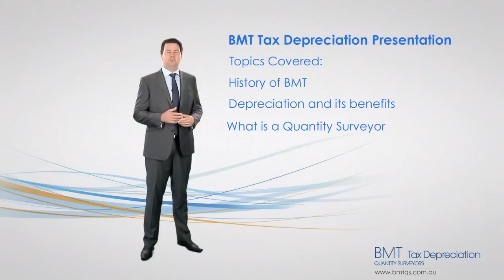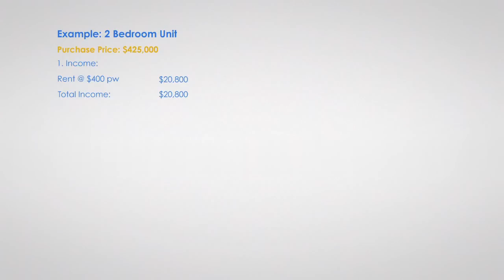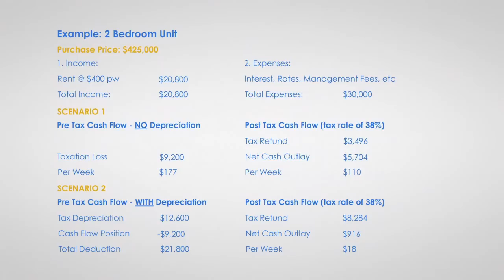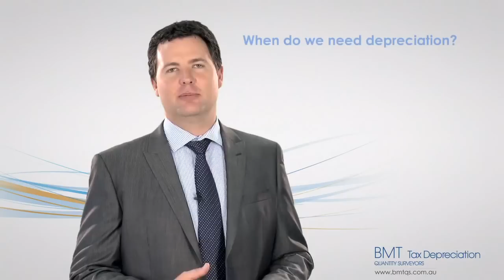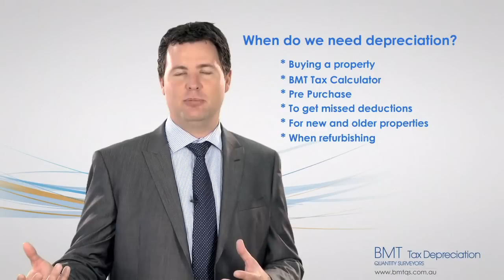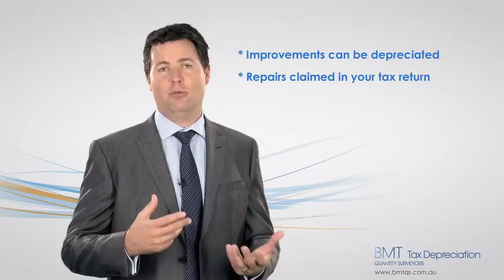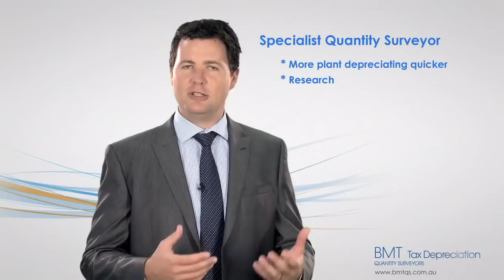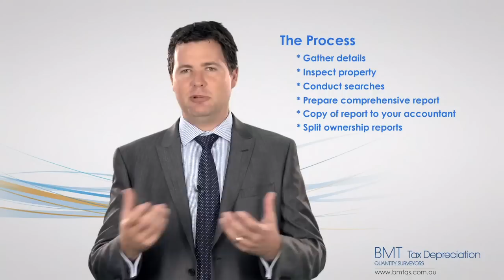Property depreciation for investment property owners detailed case studies | BMT Tax Depreciation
What impact can depreciation have on an investment scenario and how can it affect your weekly holding figures on a property? Brad Beer, Managing Director of BMT Tax Depreciation speaks in detail about property tax depreciation and the benefits a tax depreciation schedule can provide to investment property owners each financial year. To learn more about this process please See how just some of BMT's happy clients are reaping the benefits from their schedules

BMT Tax Depreciation specialises in maximising depreciation deductions for investment property owners Australia-wide through 11 office locations. A Tax Depreciation Schedule alternatively known as a tax depreciation report, prepared by a specialist Quantity Surveyor helps investment property owners to unlock cash flow potential and save thousands of dollars every year in their tax return.

Our videos are information packed and will help you learn everything you need to know about property tax depreciation and how it benefits investment property owners.